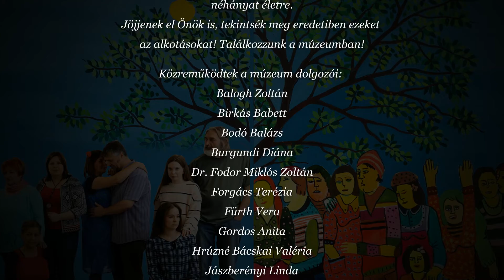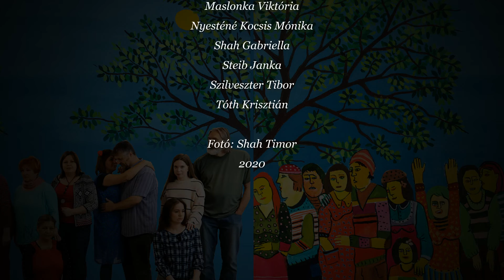LÉPJ A KÉPBE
A Dornyay Béla Múzeum képzőművészeti gyűjteményének néhány alkotása kelt életre  a múzeum kollektívájának köszönhetően.
Szerkesztette: Shah Gabriella, Fürth Vera
Készítette: Shah Timor
2020